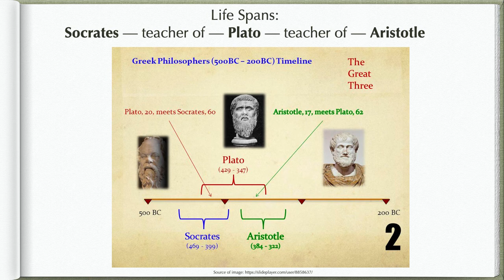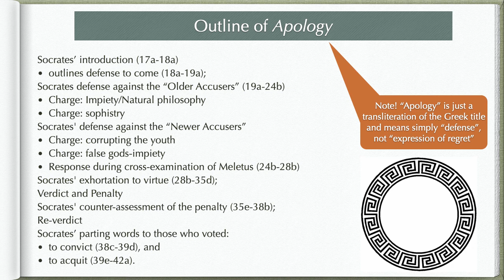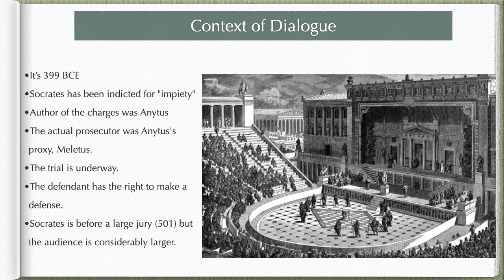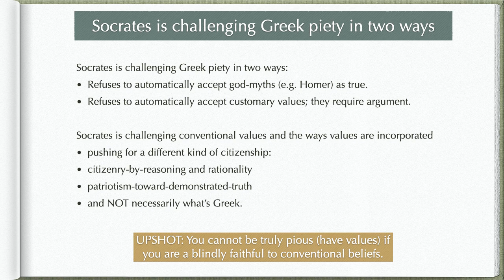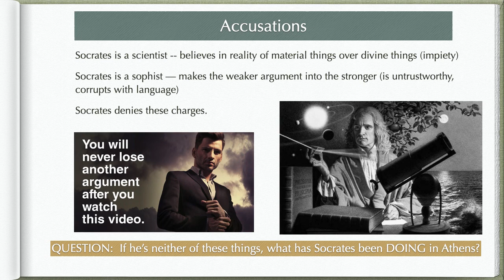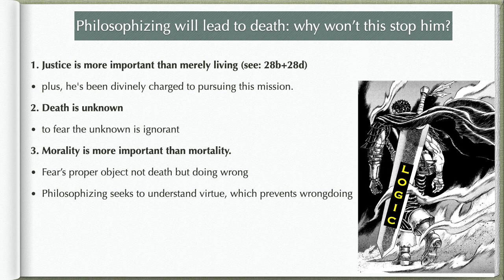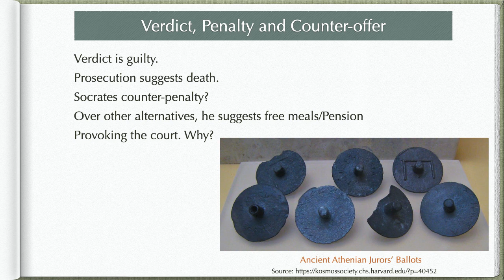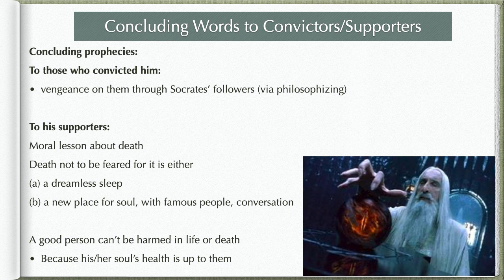Plato's Apology lecture FINAL LECTURE VIDEO Hildebrand 1012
Lecture on Plato's Apology by Dr. David Hildebrand, University of Colorado Denver 2021. Please note, I'm not a Plato or expert in Greek Philosophy. Any corrections about errors of fact (including any evidence) will be appreciated and corrections will be made expeditiously.